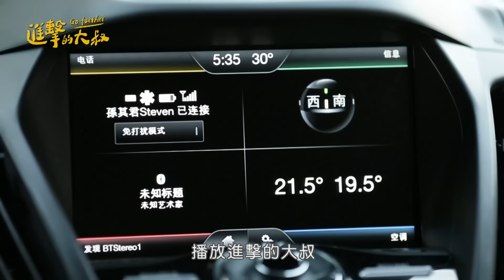外傘頂洲野炊【進擊的大叔 - 全新Vidol實境節目】挑戰二